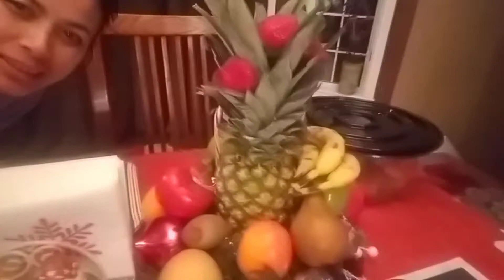New Year's Eve @ Mama Jen's Journey | Quarantine New Year 2021!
Hello everyone I hope everybody is ok! I'm sharing here with you how we celebrate new year's eve with full of hopes and bring joy to everyone's heart. I hope you enjoy our little celebration.  Happy new year 2021!